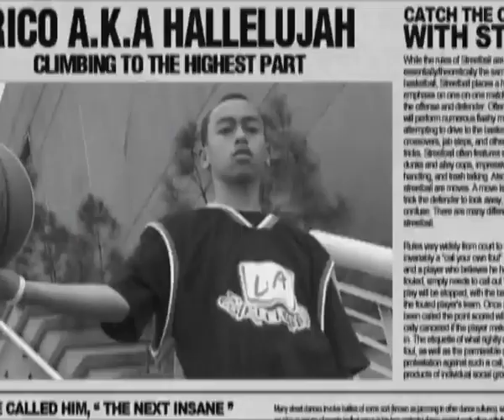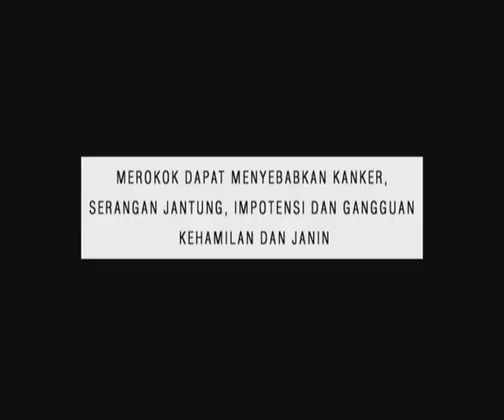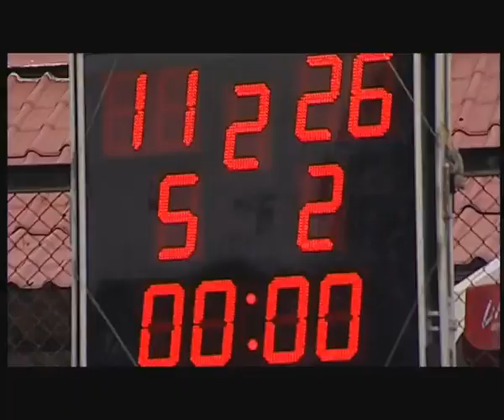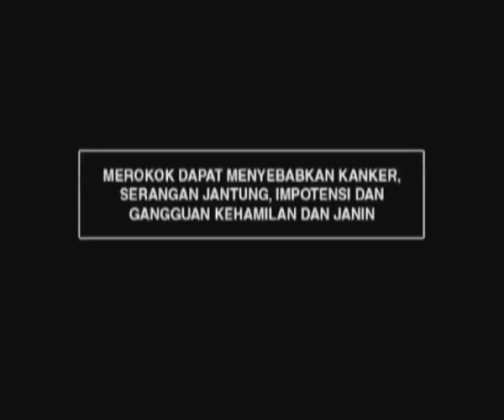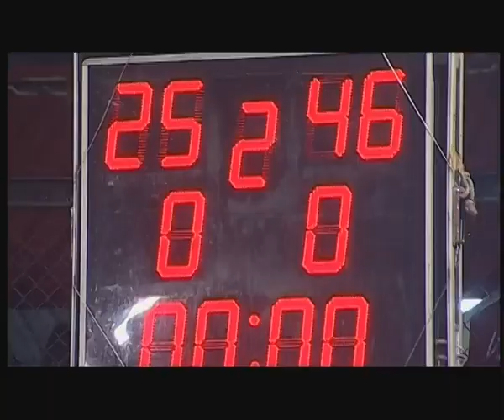L.A. Lights Streetball 2012 - Program Televisi Episode III [Open Run Jakarta]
L.A. Lights Streetball Program Televisi di SCTV menampilkan Episode III [Open Run Jakarta]